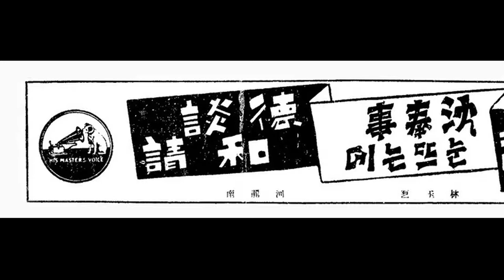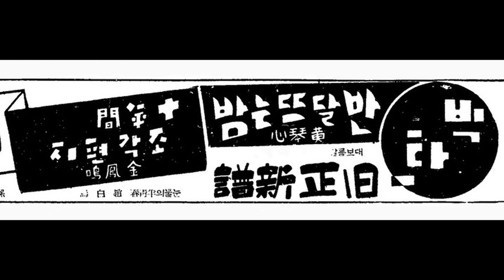옛 한국의 종교음악 18 불교음악 화청 ㅡ 하룡남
걸청지심걸청 이럴 대주 일심봉청
여 봅시오 시주님네
금일 영가 모셔다가
상법서라 외실 적에
불법말씀 들어보오
이 세상에 왕생극락 가는 시주님덜
잘 가신다 좋알 말고
못 가신다 서럴 말어
이 댁 공덕 닦은 대주
공도난니 백발이여
못 면할 건 죽음이건 만은
새주님덜 OOOO니까
왕생극락 가시는 길에
불법 말씀 들얼보오
이 세상에 탄문탄식 나온 시주님덜
빈 몸 빈 손 들고 나왔건만
물욕 탐심 허지 말어
이 세상에 장성불사 허시려고
먹고 싶은 것을 못 자셔가면
OOO OOO 멋 허가구
담배를 줄여가며 갖은 고략
다 당하고
날면 들면 오런 전장
죽음에 들어 먹고 가면
쓰고 가시니까
못 다 먹구 못 다 쓰고
열손 걷어 백년고
시름없이 죽는 인생
불쌍허고 가련구나
옛날 노인이 일러주길
그것 두고 못 먹고 못 다 쓰고
얼럴거리구 죽는다면 왕경군에 구제로다
명사십리 해당화야
꽃이 진다 서럴 말어
꽃이 진들 아줄지나
봉삼 석 달 꽃 죽었나
이 담 모레에는
꽃은 피어 만발허고
잎은 피어 늘어지건 만은
아차 우리 초로인생
백녈 살며 만녈 사나.
어 구상살이 남녀간에 하시다가
아차 한번 실수 한다면
몸져눕고 OO OO 죽습니다
이 세상에 사람마다
생각허면 한심허구 처연쿠려
지심별청

절에서 재 지낸 끝에 모인 회중에게 불심을 키우고 쌓을 것을 권하고 있다.

하룡남(河龍南, 1???-?)

일제강점기 하룡남 스님이 취입한 "고사덕담"(告祀德談)·"반막이"·불가 "산염불"(山念佛)·"염불" 등은 일본 빅타음반에 전한다. 그가 취입한 "극낙전"(極樂殿)·덕담·"목연경"·"반매기"·"부모은공"(父母恩功)·"불전(佛前) 성주푸리" 등은 오케음반에 전한다. 그 외에 알려진 바가 없다.

[네이버 지식백과] 하룡남 [河龍南] (한겨레음악대사전, 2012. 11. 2., 송방송)